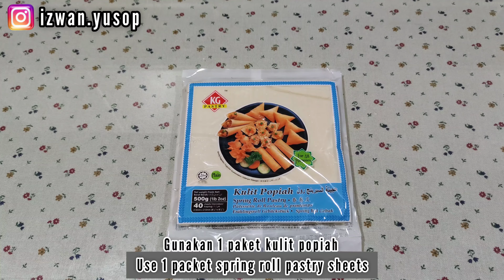KEREPEK SEAWEED SEDAP | POPIAH SEAWEED| BEST SEAWEED CHIPS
Menu snack yang mak aku selalu buat sempena Hari Raya. Penah jual jgk dulu kerepek seaweed ni, memang ketagih la asik nak mengunyah je keje.

1. Camera : Xiaomi Mi 10t Pro (Now Model Baru Mi 12T Pro)

2. Microphones:
    A. Wireless Microphone Lavalier
    B. Boya Microphone By M1 lavalier

3. Dash Cam : DDPAI Z40 Front + Rear GPS 3K

4. Car Steering Table Tray For Laptop

5. Tripod Zomei Q111 Profesional Aluminium

6. Car HP Holder 360 Rotating Long Neck
     Windshiled Dashboard Mount

♥️JOM Follow social media aku yang tak seberapa ni guys😅😅😅😅♥️

🎵 Track Info:

Title: Happy For You by Smith The Mister